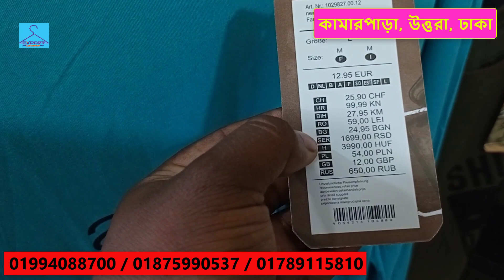মাত্র ১১৫ টাকায় শীতের পোশাক পাইকারি কিনে ব্যাবসা করুন | Cheap Price Winter Collection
Address: House#12, Road#17, sector#10, Uttara, Dhaka-1230